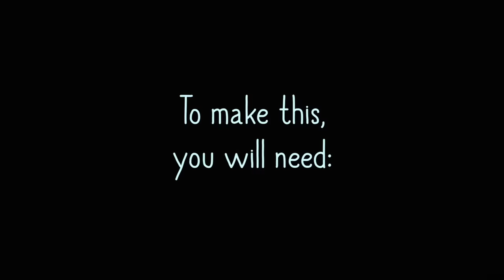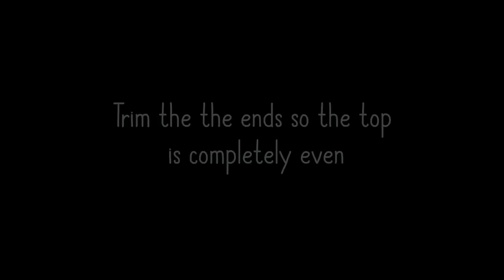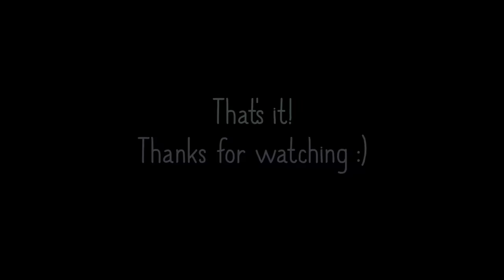How To Make An Easter Basket 🐰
This video shows how to make a basket out of paper.

Here are the measurements from the video converted to centimeters:
1 inch = 2.54 cm,
14 inches = 35.56 cm,
18 inches = 45.72 cm,
4 inches = 10.16 cm

If you make this project, I'd love to see it! Tag me on instagram @essyjae

Happy Easter!

▸About this channel:
Being able to say you made something yourself is so fun! This channel is all about that. You'll find fun projects YOU can make - from greeting cards to holiday decor, diy gifts to paper flowers! I try think up projects you won't see anywhere else and are inexpensive to make. Let's create something together!

The namesake of this channel (a silly singing pug) also makes occasional appearances!

~Sarah

"Logic can get you from A to B, but creativity can take you anywhere!"

Phil 4:13